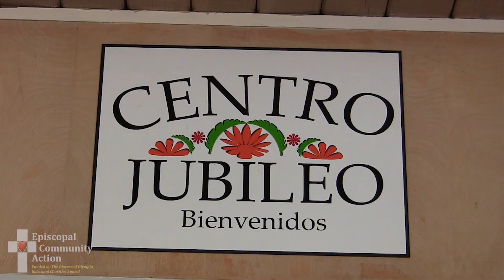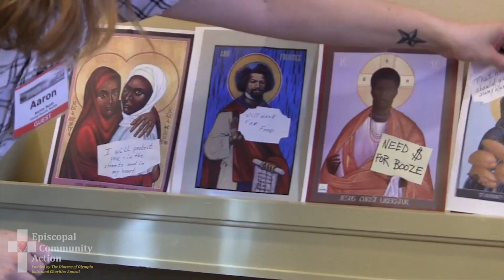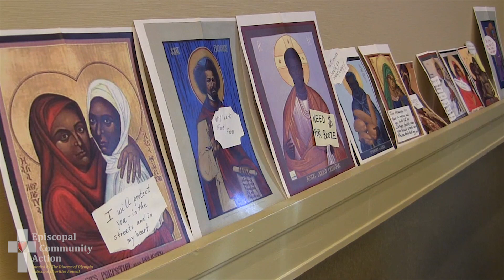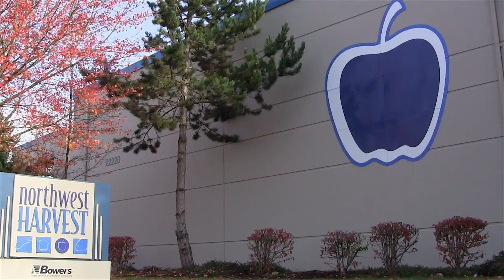Episcopal Community Action - Convention Outreach Experiences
During the 2014 fall convention approximately 100 attendees participated in hands-on outreach experiences with ECA (Episcopal Community Action) ministries. This video is a reflection of those experiences.